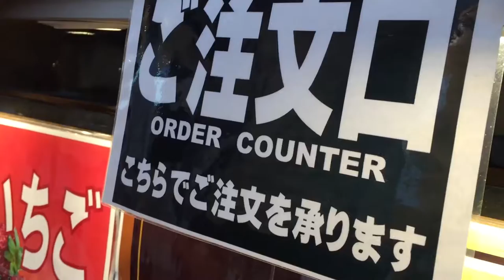Food in Japan | Crepes stalls shop "Banacho" | French pancake | クレープ屋台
☆Crepe

~INFOMATION!!~

◆Location
〒409-0125 Yamanashi Prefecture, Uenohara, Notajiri, 710

→Go to Google Map!!
☆Bits of knowledge〜Crepe〜

Crepe is a type of dessert with a very thin pancake wrapping your choice of fruit, syrup, ice cream, and milk. Although crepe originated in France and is usually served in fancy plates, in Japan, crepes are widely sold in food carts in streets and Japanese festivals. This made crepe a very popular sweet treat of all seasons all over Japan.

Japanese crepes can be bought with a variety of raw/uncooked fillings and toppings. You can have strawberries, blueberries, apples, cherries, kiwi... your choice of fruit, really. Not to mention a yummy syrup and ice cream too. The batter used for the pancake-like wrap also uses less butter than French crepes.

☆Related information

◆Japanese Crepes: guide to the best crepes in Harajuku

◆Artificial Intelligence Is the “Head Chef"" of This Japanese Crepe Cafe

☆Please Help With Submitting Subtitles

My channel is now eligible for fan submitted subtitles through YouTube! This should make it much easier.
You can watch the explanation video on how you can contribute subtitles

◆Destination Japan offcial facebook